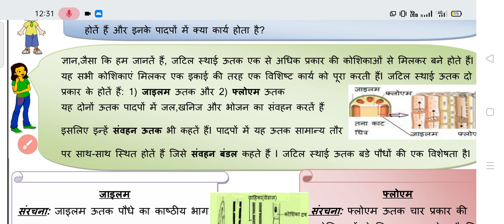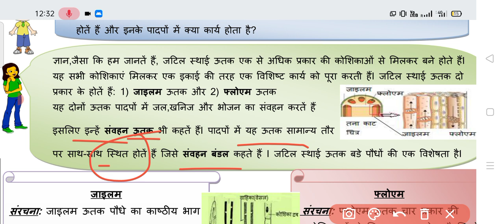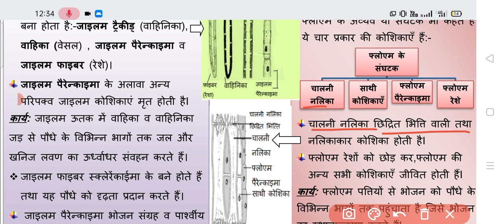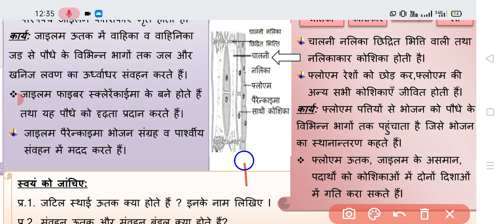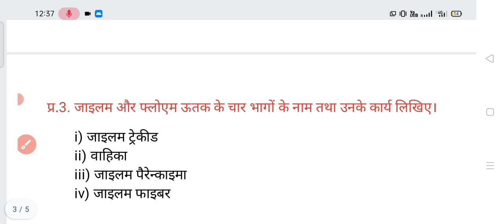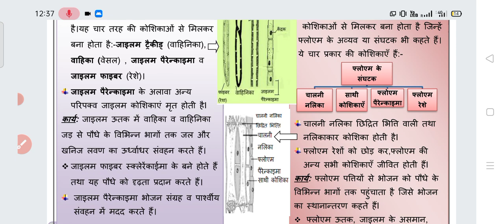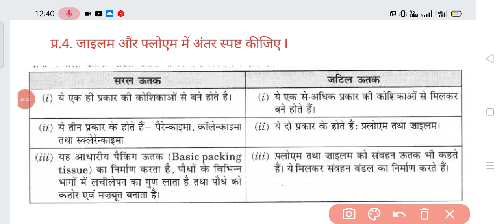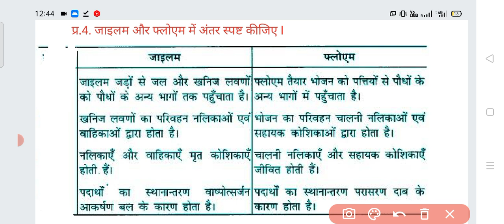Class 9 Science worksheet 31 | Hindi Medium | 20 Sep 2021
Class 9 Science worksheet 31 | Hindi medium | 20 Sep 21